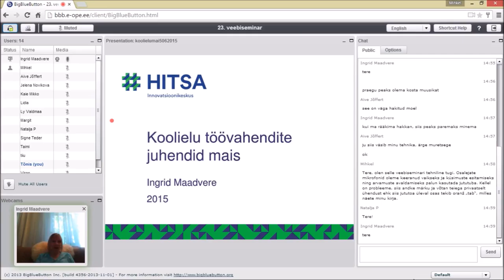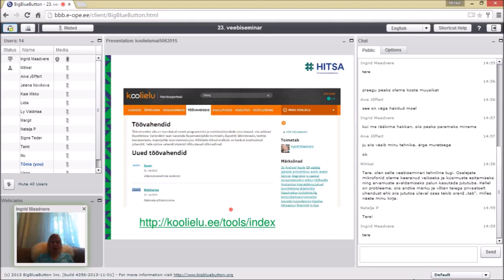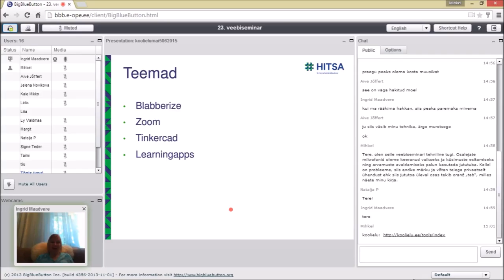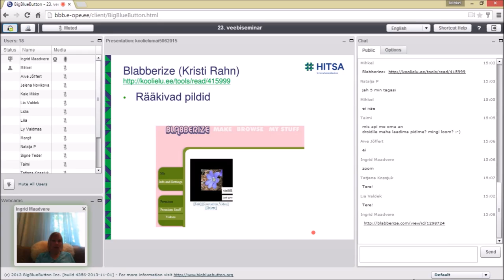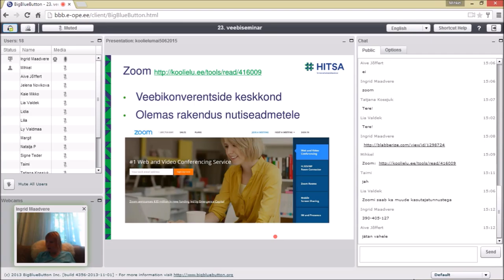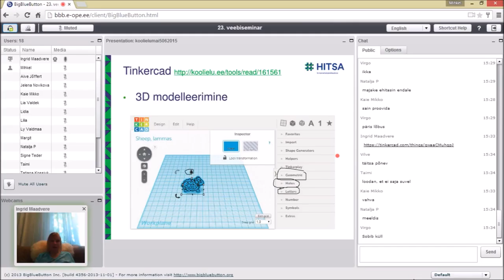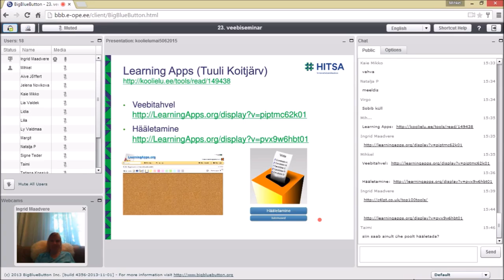Koolielu uued töövahendid mais (05.06.2015)